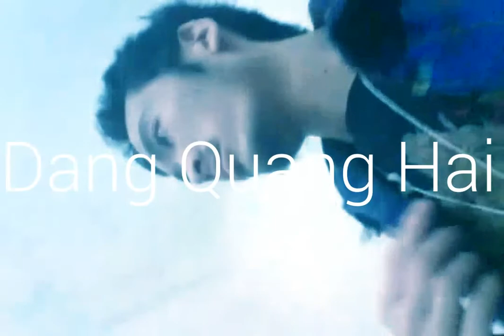Danh nhân thế giới Đặng Quang Hải (documentary film) - một đoạn clip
Danh nhân văn hóa thế giới Dang Quang Hai documentary film 2021 một đoạn trong phim